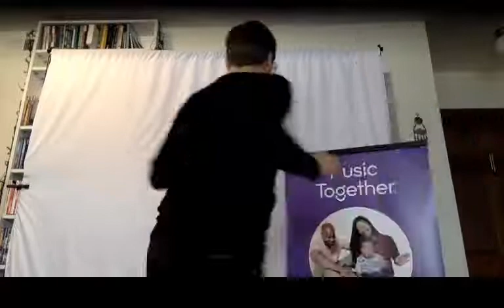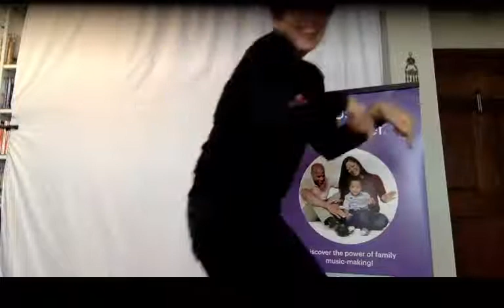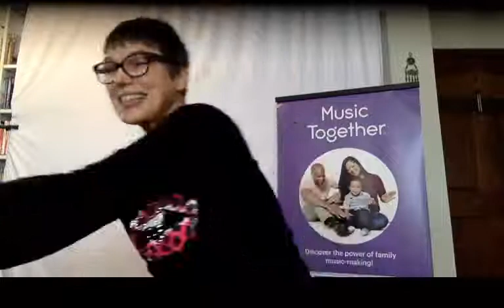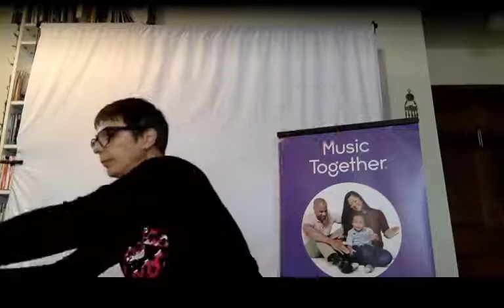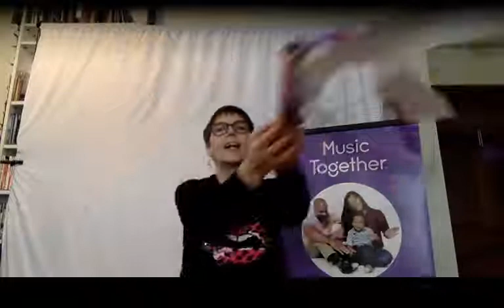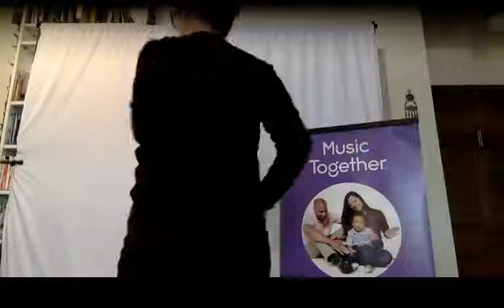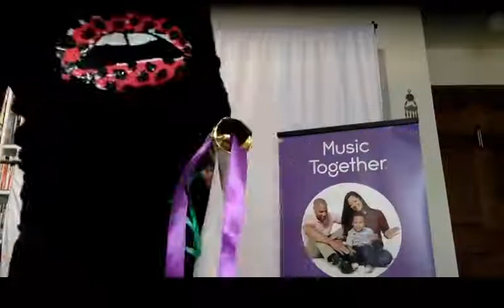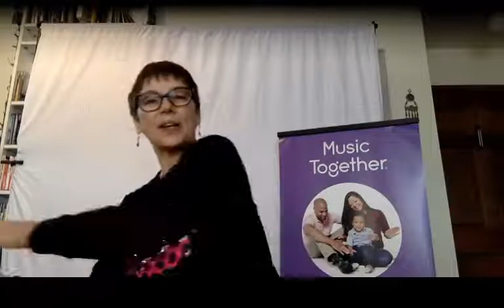Making a scarf and moving with it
you will need: a paper towel roll, glue, scotch tape, stickers, wrapping paper, toilet paper and or ribbon